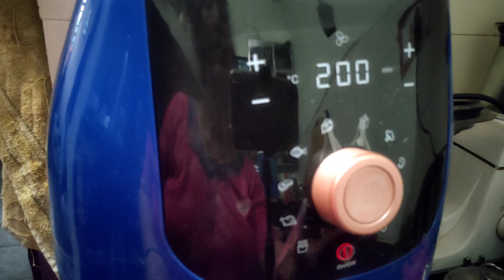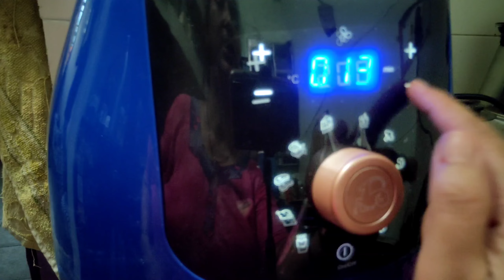how to make veg cutlets | oil free recipe | tasty snack | airfryer recipe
Hello viewers I am Manjula  , here I make  videos  of dishes from Pan India